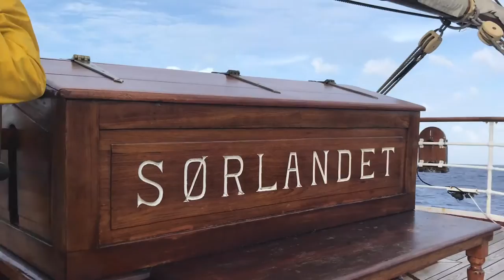Student project: "Pirates on the Sorlandet"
Check out this awesome long take Mats, Sofie, Tim, Elida, and Joakim (ft. Elias) made for the intro to film unit in Communications and Digital Arts! They’ve been learning about the use of camera angles and movement and have applied their knowledge in this short film!